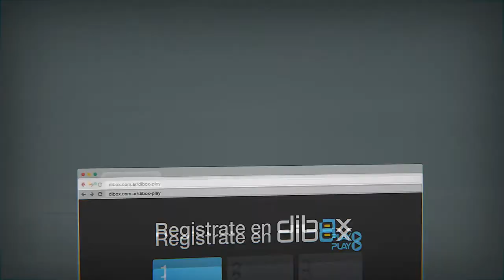Tutorial FUNCIONAMIENTO Dibox Play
¿ Cómo me registro en Dibox Play?